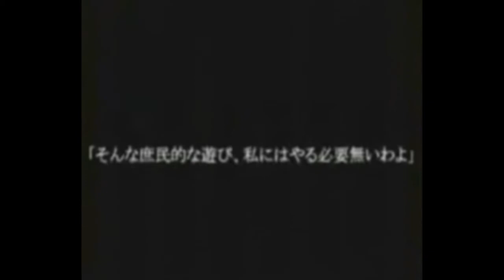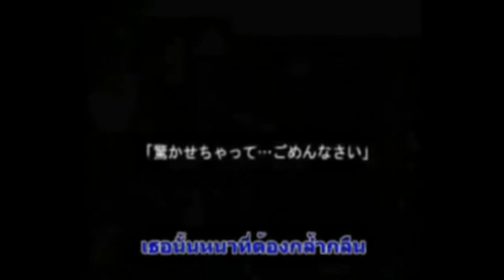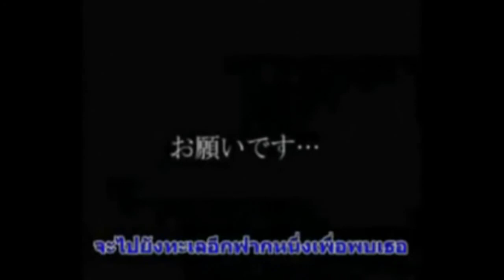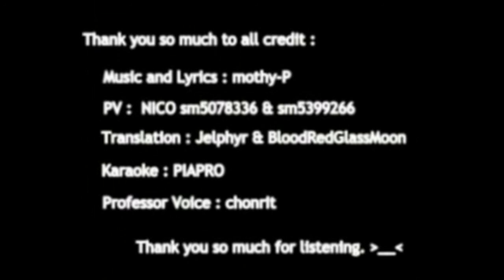[Yuki_Kaze] Regret Message - Rin (Thai ver)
ยังไม่หายไปไหนกับคู่ของ Rin และ Len เป็นเพลงที่ต่อจากเพลง Servant of Evil – Len ค่ะ มีเนื้อหาที่เศร้ามาก (สงสารริน) และอ๋อมพยายามบิวท์อารมณ์ให้คล้อยตามตัวละครในตอนพากย์ด้วย (ซ้อมหนักมาก) ยังไงก็ฝาก ติ-ชม ด้วยนะคะ
ขอให้สนุกกับเพลงค่าาาา
Vocal &mix : Yuki
v
v
v
รักคนฟังนะ จุ้บๆ
Yuki Kaze ♥

เนื้อเพลงค่ะ
ณ ท่าเรือซึ่งอยู่นอกเมือง มองออกไปจนเกือบลับตา
เด็กสาวคนหนึ่งนั้น ยืนลำพังอยู่ผู้เดียว
คนใกล้ชิดที่สุดสำคัญ
ได้บอกเล่าเรื่องราวชั้นมา เรื่องเล่านั้นพูดถึงท้องทะเล
สิ่งใดที่ต้องการ เธอจะได้ดังปรารถนา
เพียงเธอนำขวดใบน้อยมา
ขีดเขียนอย่างตั้งใจ นำที่เขียนใส่ขวดลอยไป
ให้ทะเลพาไปยังที่ อันไกลโพ้น
นานเท่าไหร่ก็ไม่รู้ ที่ข้อความที่ชั้นนั้นฝาก
จะไปยังทะเลอีกฟากหนึ่งเพื่อพบเธอ
อยากให้รู้มากแค่ไหน
ชั้นหวังจากใจ
ขวดน้อยนั่นก็ลอยไกลออกไป
เธอเท่านั้นที่อยู่ข้างกาย เธอคนเดียวที่คอยรับฟัง
ปัญหาเป็นอย่างไร เธอแก้ไขให้ทุกที
เธอนั้นหนาที่ต้องกล้ำกลืน ต้องทนฝืนเก็บซ่อนน้ำตา
ชั้นรู้ว่าเธอนั้นลำบากใจ
บัดนี้ เธอที่คอย ช่วยทำตามความปรารถนา
ไม่มีเธออีกแล้ว ไม่มี...
จึงหนีมาพึ่งพิง วอนขอที่ทะเลแห่งนี้
ช่วยชั้นที ช่วยรับคำภาวนา

น้ำตาชั้นที่รินไหล
ไม่อาจเทียบกับความเสียใจ
คิดถึงเธอเท่านั้น เธอที่คอยอยู่ข้างกาย
กว่าจะรู้ว่าเธอนั้นสำคัญแค่ไหน
ก็ตอนที่เธอนั้นได้จากไป
"ถ้าหากเราจะได้พบ หน้ากันอีกครา..."